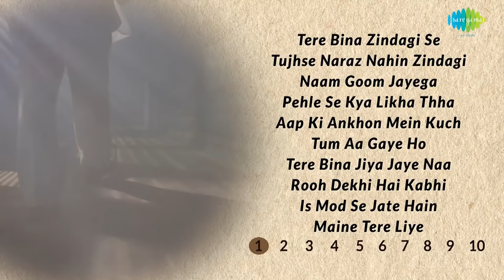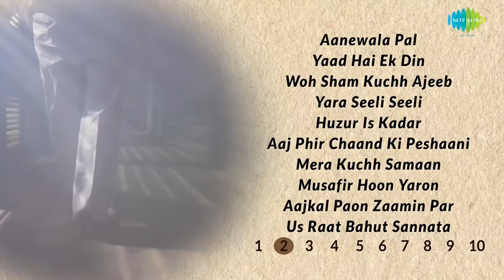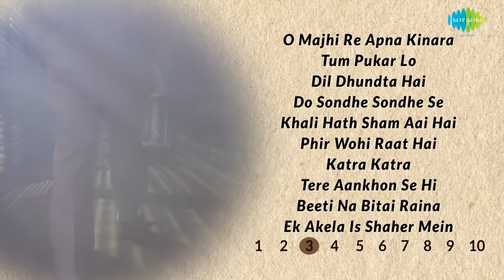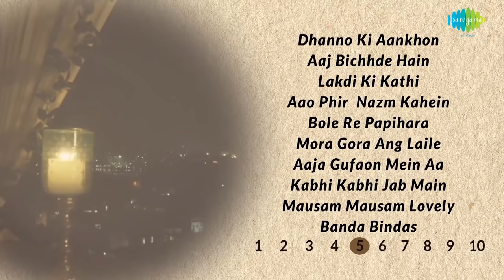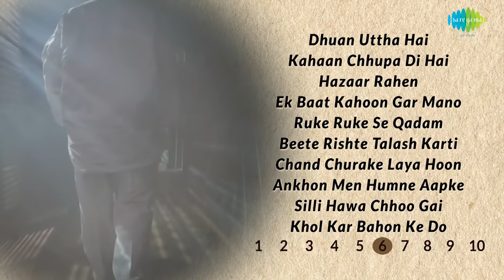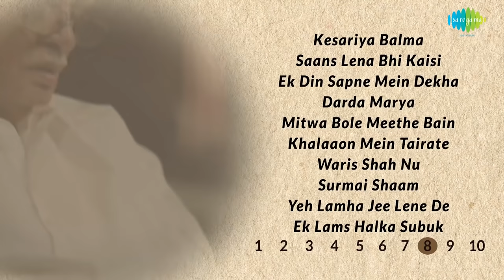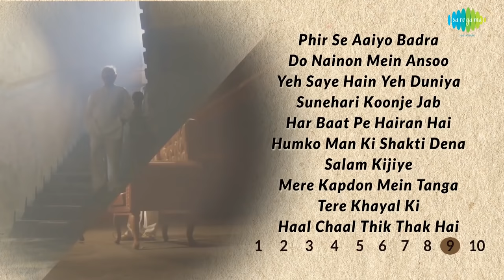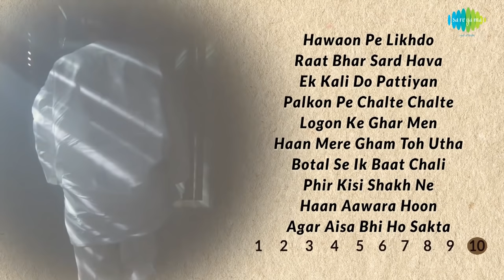Top 100 Ghazals Of Gulzar | Gulzar Songs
If you feel this is your content or you are a copyright owner from any of our songs then Please do not give us a copyright just mail the link of the song to and we will take the video down

And if you play fortnite then Please use my code in the item shop. code: "BHAVU-JAIN" and I'll gift you a item!❕❕ Once Again Thanks for watching Stay tuned For more!